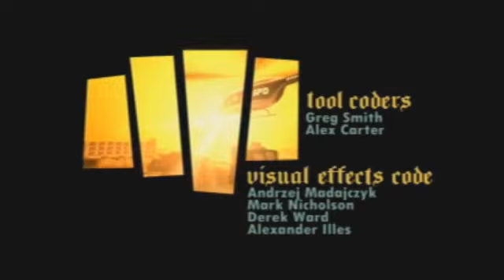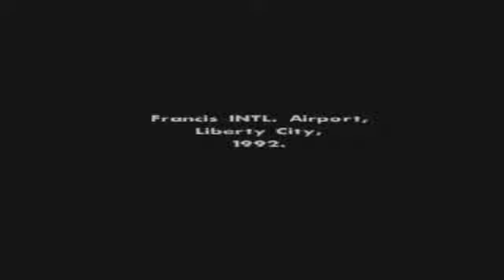GTA San Andreas Game Intro (PS2)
Grand Theft Auto: San Andreas Opening Intro
Mission No. 001 - The Introduction
Location: Los Santos, San Andreas
Missions Name:
- Game Intro
Mission Boss: Opening Mission